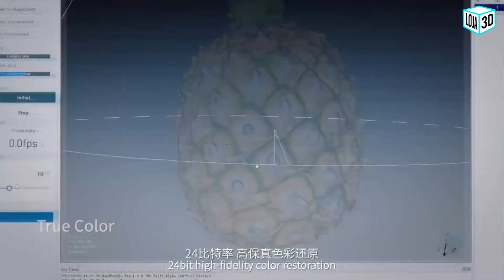Scanner da Creality CR-Scan 01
💥 Novidade na Loja 3D! 💥

🤩 Fácil de usar com seus modos ajustáveis, o novíssimo Scanner da Creality CR-Scan 01 permite que você recrie qualquer coisa e está no nosso site com uma Oferta Exclusiva! Escolha sua Opção com o Tripé ou somente o Scanner!!

🔖 Por apenas: R$ 5.523,28